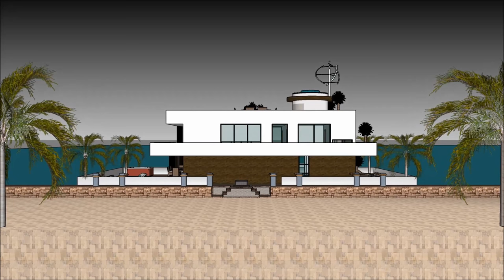Vie alternative sur Péniche à Amsterdam France Paris Pays Bas marina Péniches à son meilleur design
Le Vie alternative sur Péniche à Amsterdam France Paris Pays Bas marina Péniches à son meilleur design  est fait pour maintenir la qualité de vie:

Le Vie alternative sur Péniche à Amsterdam France Paris Pays Bas marina Péniches à son meilleur design  comprend une conception de barge extravagant prêt pour l'utilisateur extravagant à louer la barge péniche

Le Vie alternative sur Péniche à Amsterdam France Paris Pays Bas marina Péniches à son meilleur design  a trois plans de niveau avec sous-sol en dessous, qui consistent toutes les installations nécessaires pour le locataire. La péniche Houseboat a un design contemporain unique avec des caractéristiques architecturales uniques. Il a son propre salon avec une vue magnifique sur la baie.